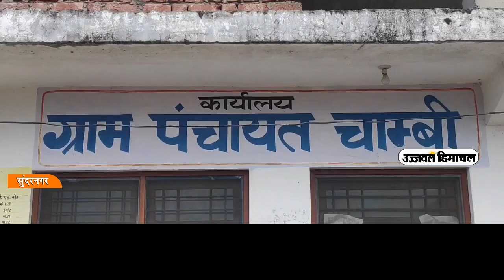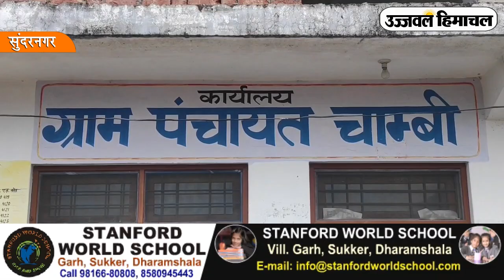इधर खड्ड में बह रहा पानी, उधर पेयजल संकट से जूझ रहे लोग